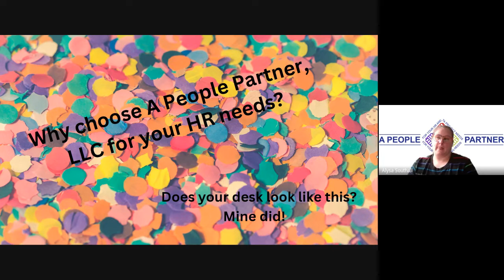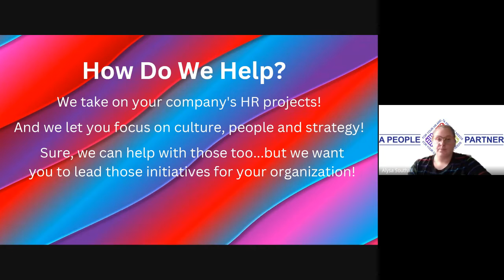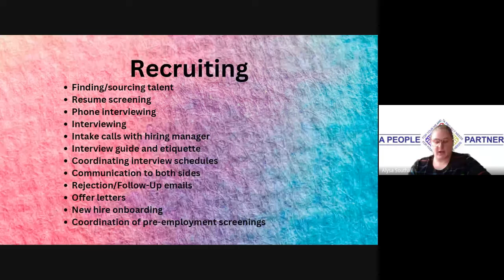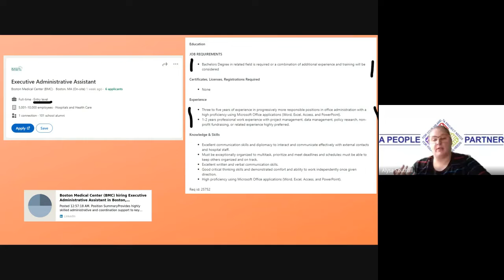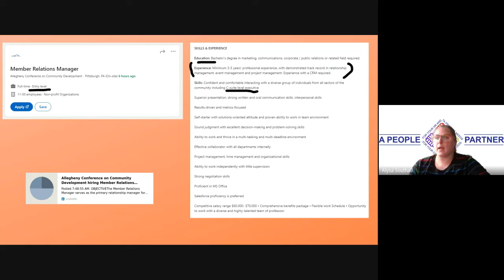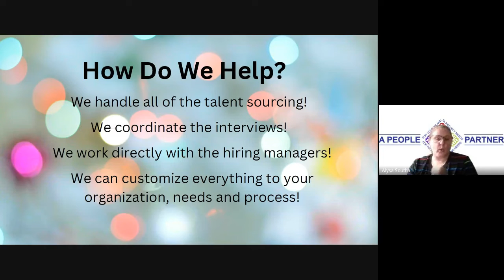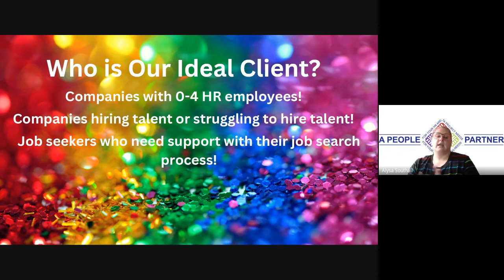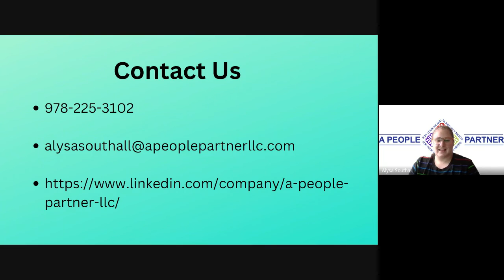A People Partner, LLC Presentation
How do we explain what we do at A People Partner, LLC? ❓❓❓❓

🚨 We have three arms to our business.
🚨 We help companies in any industry and any size.
🚨 We support HR projects to help reduce the HR department's burnout.
🚨 We help with hiring talent and support companies in understanding how they are in their own way in terms of hiring talent.
🚨 We help job seekers career coach, upskill and find employment.

But sometimes we need to give a presentation to a group of people to explain who are and how we can support them. 💻💻💻💻

So we recorded a video of a presentation for those of you who are interested in learning more!  ⬇️⬇️⬇️⬇️